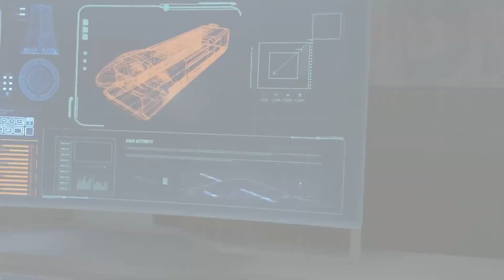Call of Duty: Black Ops III - Walkthrough - Part 4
Announced in April 2015, the game is the first Call of Duty video game released after Activision ended its partnership with Microsoft Studios and instead partnered with Sony Computer Entertainment, which secured the timed exclusivity of the game's downloadable content. Upon release, the game received generally positive reviews from critics, praising the gameplay, Zombies mode, and amount of content. However, it was also criticized for its story and lack of innovation. The seventh-generation console versions in particular were singled-out for their lack of a campaign and numerous features, as well as them being online-only. It was a commercial success, with it becoming the top-selling retail game in the US in 2015, and one of the most successful titles released for the eighth generation of video game consoles.

The campaign in Black Ops III is designed to support 4-player cooperative gameplay, allowing for bigger, more open level design and less corridor shooting. In addition, the player can customize their character's appearance and clothing. The campaign features its own progression system, featuring unlock tokens which must be used to acquire different weapons and gears as they progress through the campaign. The game features a "realistic" difficulty mode, in which players will get defeated if they are hit by one bullet. Finishing all campaign missions will also unlock "Nightmares" mode, where players can replay the entire campaign with a new narrative, as well as zombies replacing most of the normal enemies.

Call of Duty: Black Ops III is the twelfth game in the Call of Duty franchise, and the fourth entry in the Black Ops series. The game was the second to benefit under publisher Activision's three-year development cycle, the first being Call of Duty: Advanced Warfare. The cycle allows each of the development teams of the Call of Duty series (Infinity Ward, Treyarch, and Sledgehammer Games) to develop games in a three-year timespan, as opposed to the two allowed previously. Black Ops III uses a heavily modified version of the IW engine used previously in Black Ops II.

Mode: Multiplayer video game

Composer: Jack Wall

Designer: Gavin Locke

Nominations: The Game Award for Best Multiplayer Game, MORE

Genres: First-person shooter, Adventure game

Developers: Treyarch, Mercenary Technology, Raven Software, Aspyr, Beenox